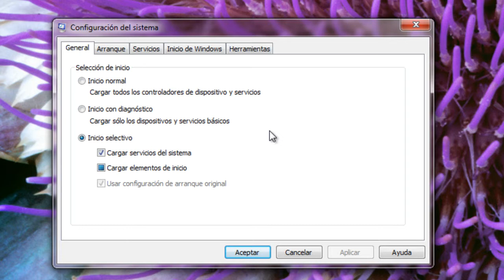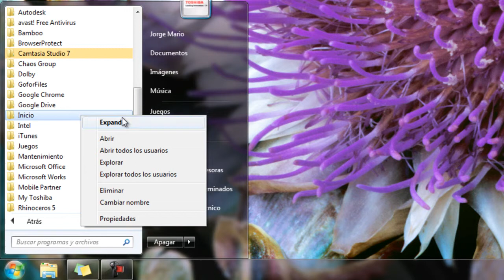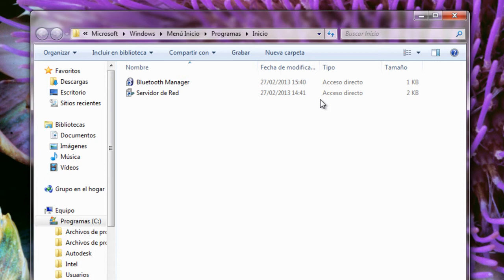Como cambiar el inicio de programas en Windows 7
Paso # 1 - Abrir el archivo msconfig.exe
En este primer paso, haga clic en el menú Inicio y abra el archivo "msconfig.exe". Usted puede buscar en este archivo escribiendo su nombre en el cuadro de búsqueda de Windows.

Paso # 2 - Cambiar los programas de inicio
Una vez que abra el archivo "msconfig.exe", una nueva ventana aparecerá delante de la pantalla. Esta es la ventana de configuración del sistema que le permitirá cambiar y modificar varios ajustes de rendimiento de Windows y arranque.

Ahora haga clic en la pestaña de Inicio de Windows y entonces se mostrará una lista de los programas que se ejecutan. Aquí puede deshabilitar los programas que usted no desea ejecutar quitando la marca en sus nombres.

Después de completar esto, haga clic en el botón Aceptar para guardar la configuración y salir.

Paso # 3 -

Otra opción para cambiar la configuración de los programas que se ejecutan en el inicio. Haga clic en el menú de inicio y seleccione la opción "Todos los programas"

Paso # 4 - Abrir la carpeta de inicio

Ahora, en este menú, se puede ver una carpeta denominada "Inicio". Haga clic derecho sobre ella y seleccione "Explorar todos los usuarios".

Paso # 5 - Agregar o quitar programas de inicio

Ahora, cuando usted se encuentra en la carpeta de inicio principal, puede ver los métodos abreviados de pocos programas disponibles en el mismo. Estos accesos directos son los programas que se ejecutan en el inicio. Usted puede agregar o eliminar estos accesos directos para ajustar la ejecución de las aplicaciones de inicio y los programas.